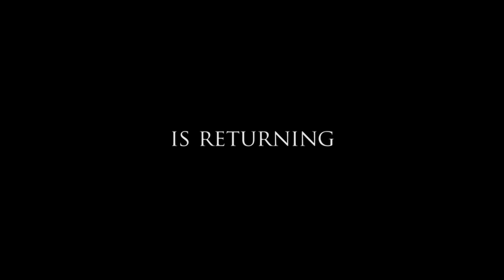(TRAILER) The Amazing Adventures of Mr Slug Season 2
After a year of tormented waiting, it's finally here. Mr Slug is returning for a brand new season and this time...this time he's pissed!